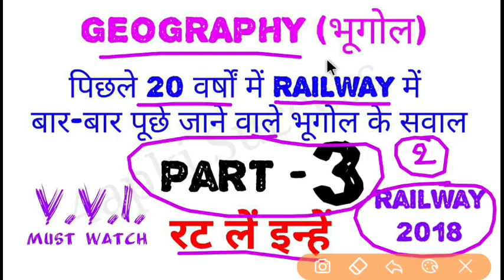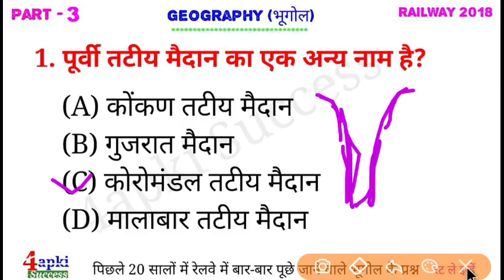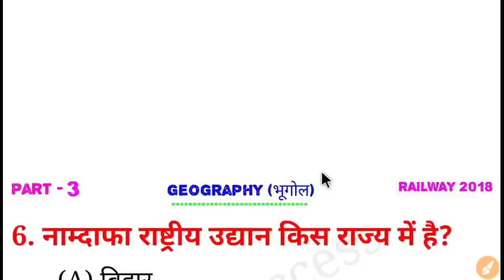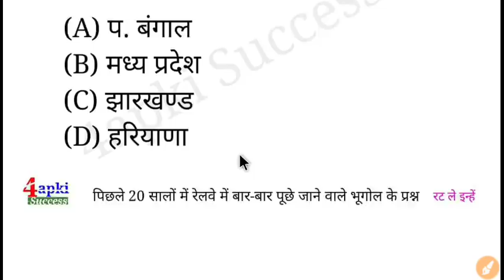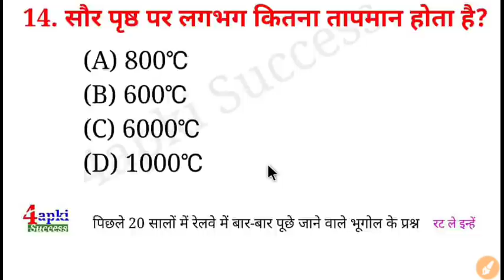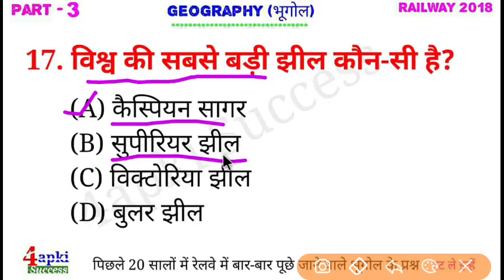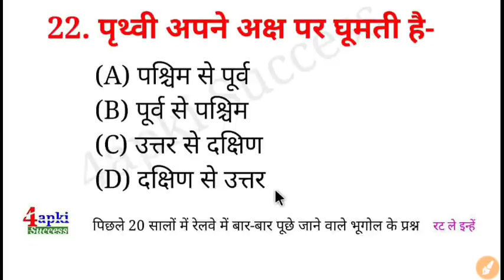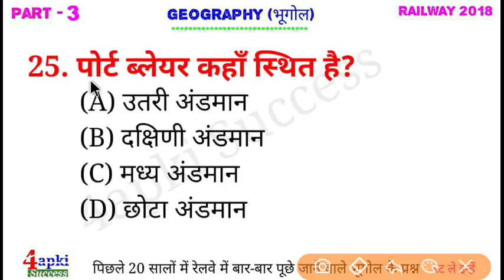Most Repeated Geography Questions in Railway #3 || Railway Group D & ALP 2018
हम आपके लिए डेली पिछले 20 वर्षों में रेलवे में बार-बार पूछे जाने वाले Geography के महत्वपूर्ण प्रश्न अपलोड करेंगे। यह Part - 1 है।

इसे भी एकबार जरूर देख लें

👉 पिछले 20 सालों में रेलवे में बार-बार पूछे जाने वाले GEOGRAPHY के प्रश्न # 1 // RAILWAY 2018

👉 पिछले 20 वर्षों में रेलवे में बार-बार पूछे जाने वाले GEOGRAPHY के प्रश्न #2 || Railway Group D & ALP

👉 पिछले 15 वर्षों में रेलवे में सबसे ज्यादा बार REPEAT 50 GK QUESTIONS || SCIENCE GK || इन्हें रट लें